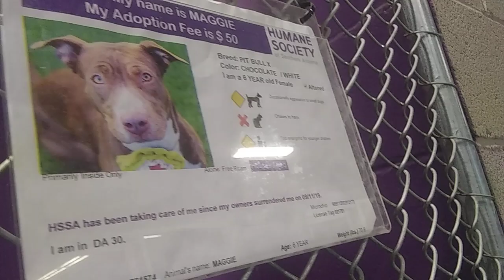HSSAZ shelter Maggie 6y Pet Id 771574 kennel 15 old film cruisin around on three legs20191028 151910